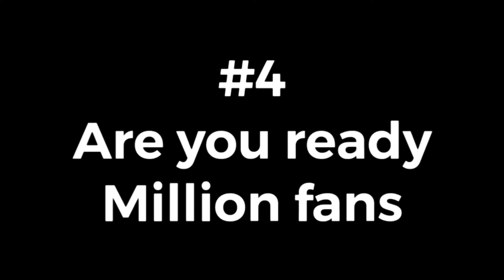MALAKAS SA AHUNAN,.GANUN DIN KALAKAS SA TULAKAN😀 TEAM KD